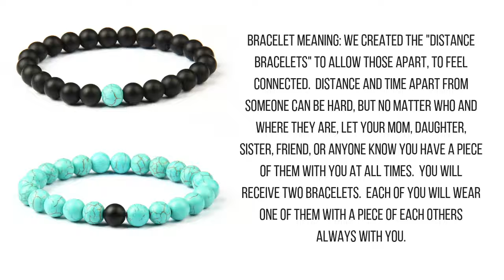NEW Minty Clouds Distance Bracelets - Distance Bracelets Sale! AlphaAccessories.co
NEW Minty Clouds Distance Bracelets - Distance Bracelets Sale!

Minty Clouds Distance Bracelets - Limited edition!

Introducing: Minty Clouds Distance Bracelets!

Bracelet meaning: We created the "Distance bracelets" to allow those apart, to feel connected.  Distance and time apart from someone can be hard, but no matter who and where they are, let your mom, daughter, sister, friend, or anyone know you have a piece of them with you at all times.  You will receive two bracelets.  Each of you will wear one of them with a piece of each others always with you.